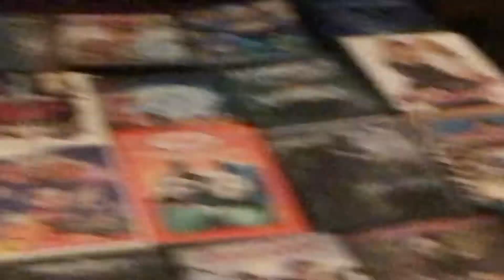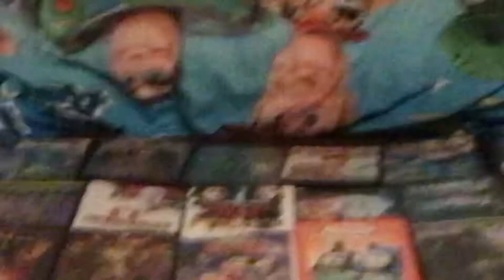My Halloween VHS/DVD/BlU ray Collection 2020 Edition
I will upload a 2021 addition on October